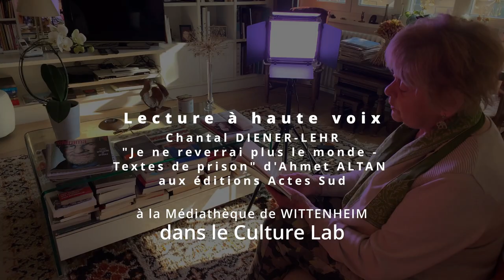[CULTURE LAB] Chantal LEHR Lecture à haute voix 2023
« Vivre l’expérience de la lecture à haute voix ? C’est ce que nous vous proposons au Culture Lab, avec Chantal Lehr qui vous lira des extraits du livre d’Ahmet Altan « Je ne reverrai plus le monde – Textes de prison », paru aux éditions Actes Sud. Des textes magnifiques, d’une résilience exemplaire. Une ode à l’imagination, à la force des mots qui seule, permet de survivre et de franchir les murs.
Une manière vivante de découvrir ou de redécouvrir un livre !
Ce sera mardi 28 février à 20h au Culture Lab de la Médiathèque ! »